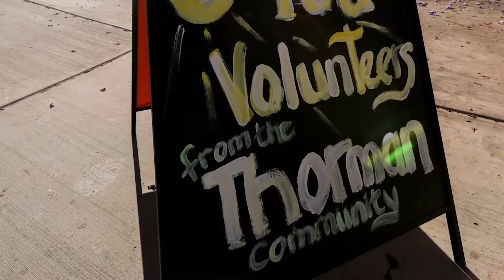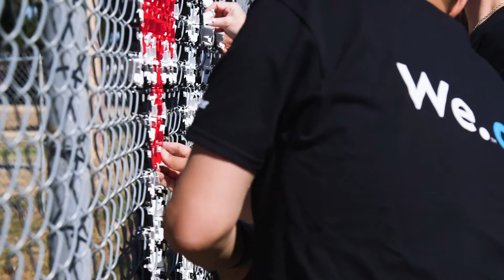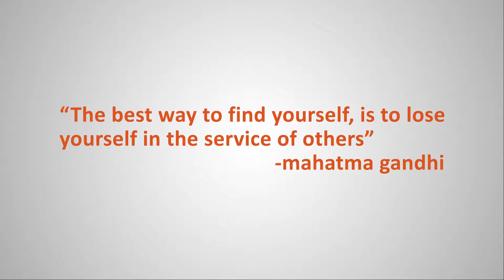2017 CVCOC Project Highlight reel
On May 20, 2017 members of the CVCOC contributed to community pride and ownership as they joined together to serve Thorman Elementary and Currie Middle Schools in Tustin, CA.